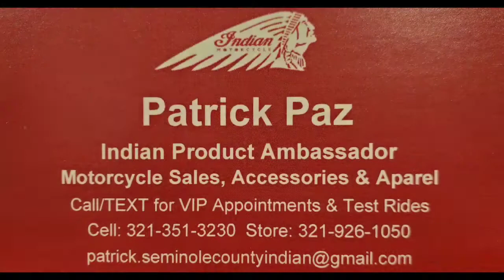2019 Indian Ftr 1200S Rally